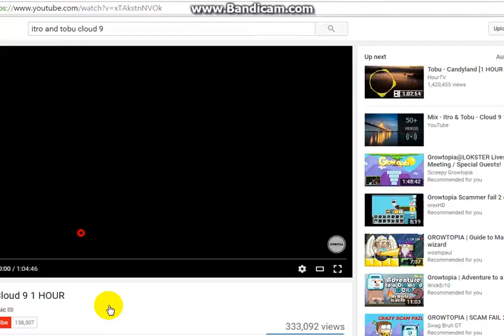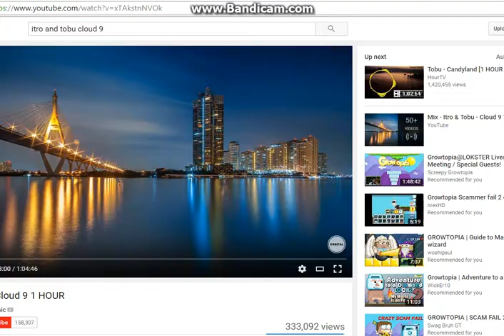Growtopia - How to Splice Pineapple And eating 600 Pineapple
Hello guys I cant eat 2k Pineapple xD Only 600 of it :) Sub for more.